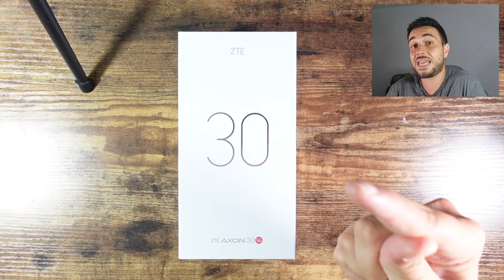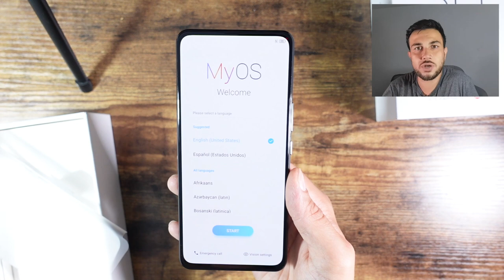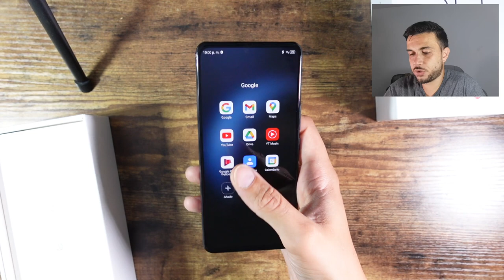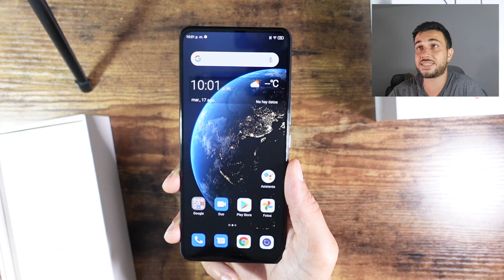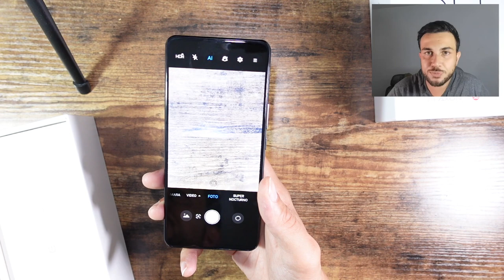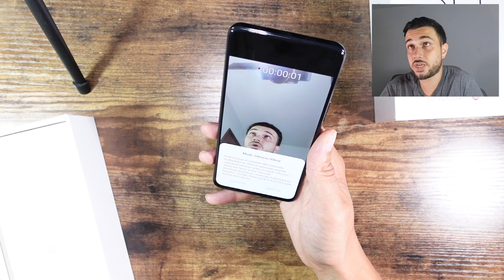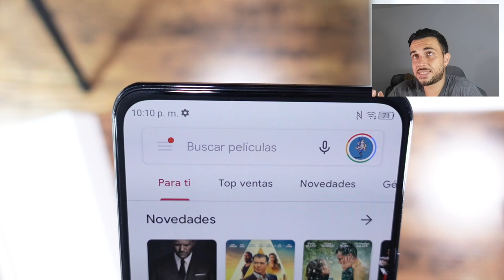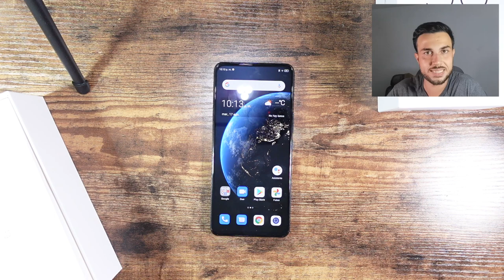Locura!🤯CÁMARA SELFIE BAJO la PANTALLA OLED | ZTE AXON 30 5G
El ZTE Axon 30 5G es la nueva generación del primer dispositivo que hace un año incorporó por primera vez una cámara selfie bajo una pantalla AMOLED. Ahora, en esta nueva versión el fabricante nos sorprende con una tecnología mejorada con mejor procesamiento, nitidez de la imagen y calidad. Además, este terminal incluye un procesador Snapdragon 870, una memoria RAM de 8 Gb. y almacenamiento interno de 128 Gb.